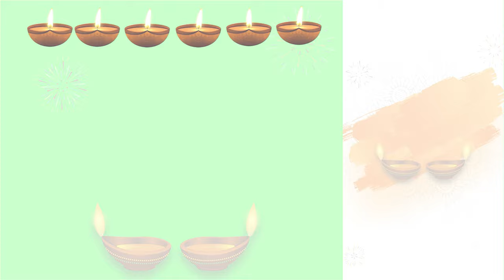Diwali Diya Fireworks Template with Green Screen and 4K Quality | FREE TO USE | iforEdits